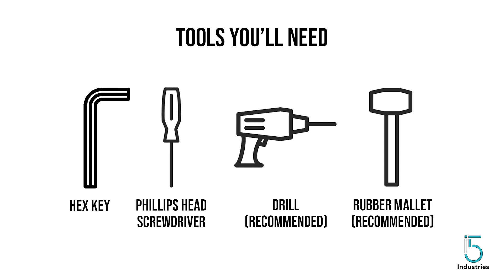How to Assemble Kai by I5 Industries Desk Shell in 8 Minutes!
Kai, from I5 Industries, assembles an Kai Desk to help give you an idea of how long it can take to build an Kai Desk. Also included are a few tips to help make your build more enjoyable. With the right tools and preparation, it might surprise you how easy it can be when you follow the right steps .

*Many people are very hesitant to purchase desk online because they are afraid the installation is too difficult. Not anymore, with our new cam system our desk is easier and more durable than ever to assemble when following our instructions.

*Make sure to check the instructions that shipped with your Kai Desk for updated instructions.

*To see our selection of Kai Executive Reversible Desk by I5 Industries